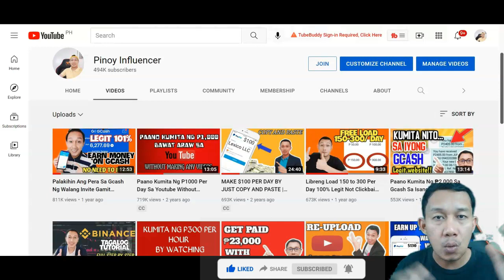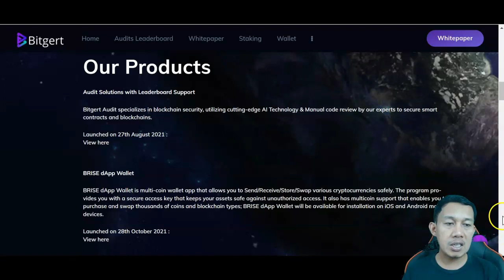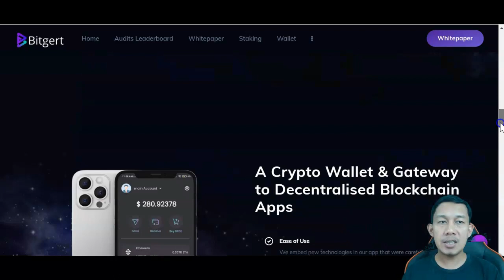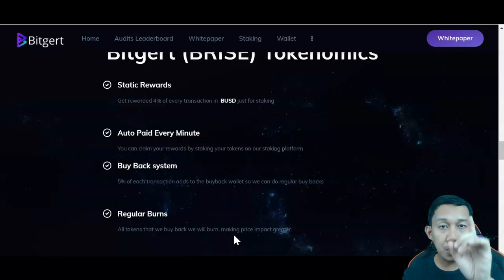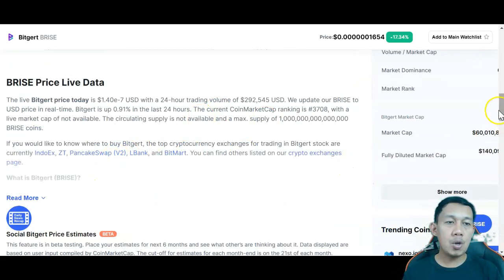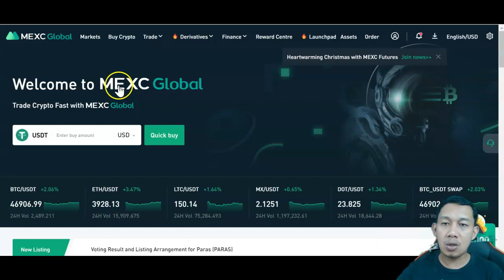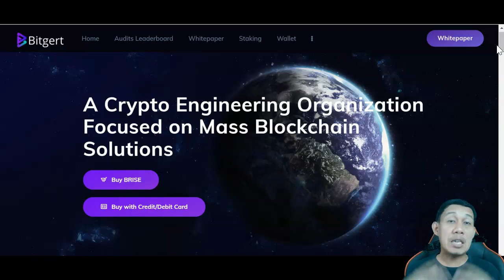Paano ANG $100 Maging $1000 Sa Crypto Na Ito? Bitgert Token Review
Paano $100 Maging $1000 Sa Crypto Na Ito? Bitgert Token Review